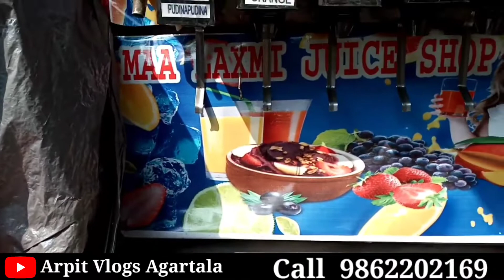Selling maruti Van with Juicer Machine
Selling Maruti Van with Juice Machine
Full complete set Rs 1,45,000
Running Condition
check and buy

For any business Collaboration or Advertisement